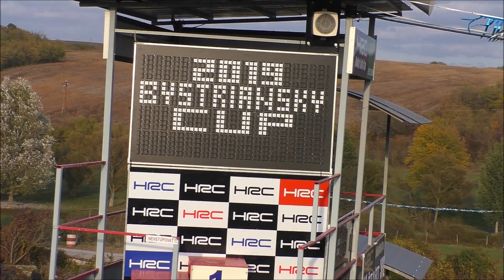Norbert Mankovicky (PEUGEOT 306) 5.Kolo-HRC Rally Park (2019.10.20.)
VERSENYZŐI FILM
Video & Vágó By CZINEGE LÁSZLÓ
(Köszönet:Balogh István,Pócsa József,Zola Foto)